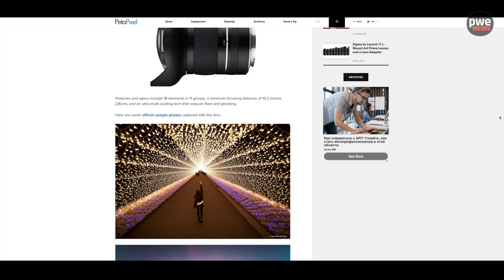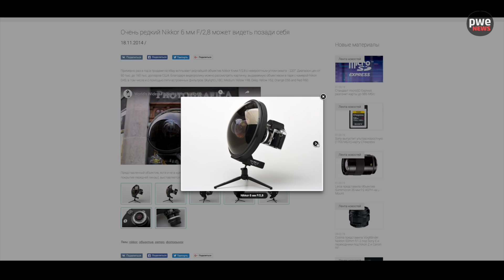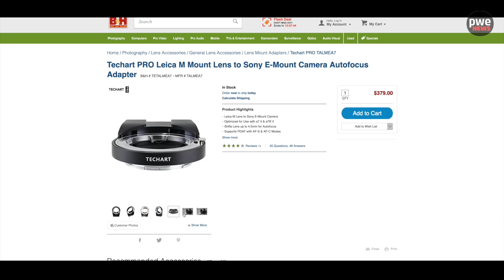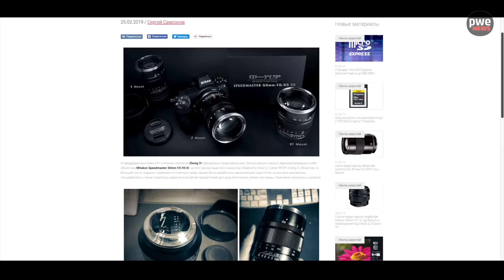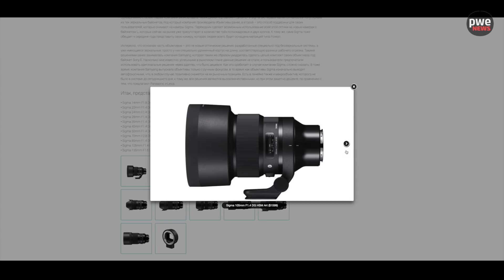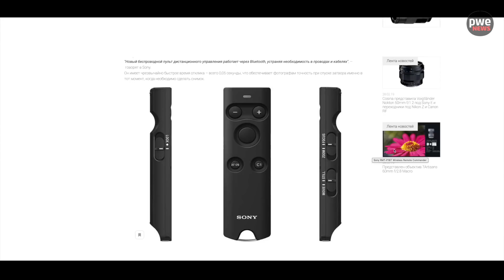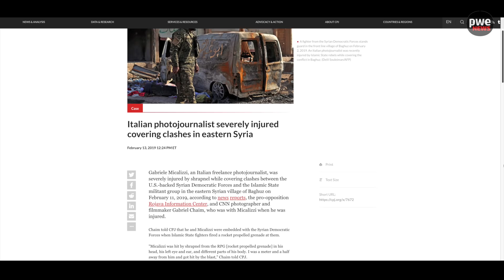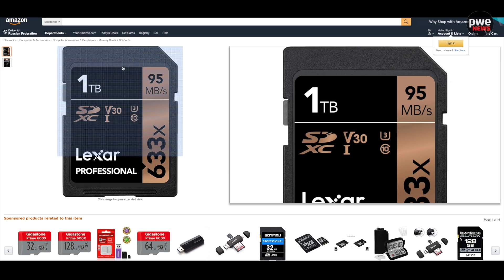PWE News #63 | Leica спасла жизнь, новинка Sony, fisheye 270 град, объективы Sigma и Samyang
В этом выпуске PWE News:
Дмитрий Гасан. Новости отечественного фотоизобретателя

Текстовая версия этого выпуска новостей со всеми ссылками – на нашем сайте